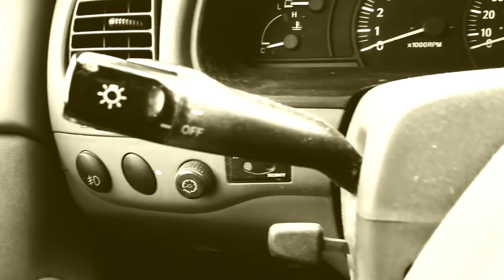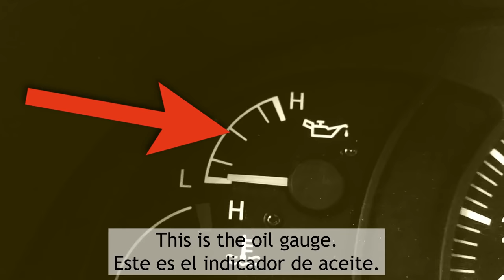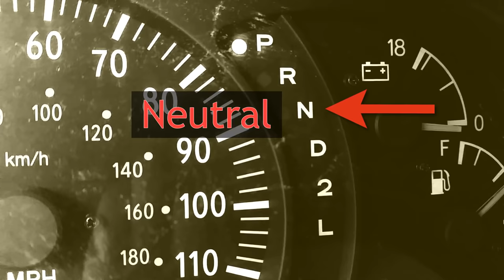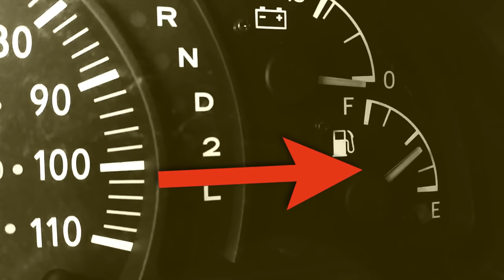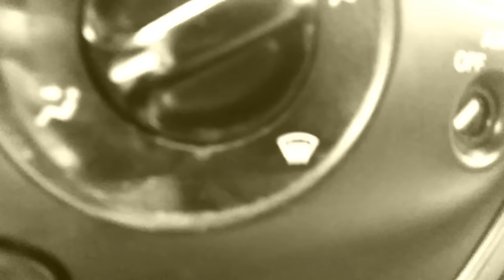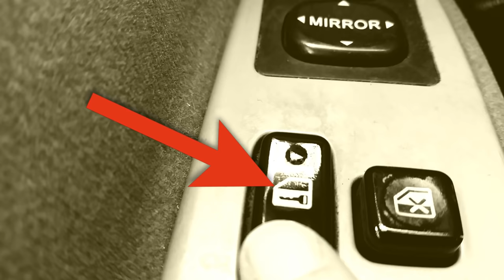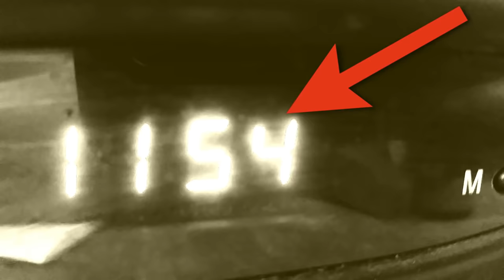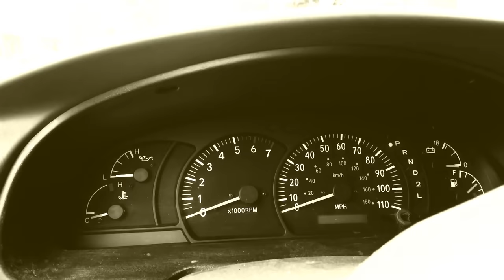Inglés para Pasar el Examen de Manejo para Hispanohablantes - Licencia de Conducir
Palabras de inglés importantes:  partes dentro del auto, esto te ayudará de poder entender al examinador en el DMV mientras te están dando el examen de manejo en inglés. Perfecto para los que pueden pasar el examen de manejo escrito en español, pero  que aún tienen que poder pasar la parte de practica frente de un examinador que habla solamente inglés. Inglés básico para principiantes y hispanohablantes.

Important words in English: parts inside the car, this will help you be able to understand the examiner as they are giving you the driver's test in English. Perfect for those who can pass the written exam in Spanish, yet who still have a hard time being able to pass the exam face to face with an examiner who speaks only English. Basic English for beginners and for Spanish speakers.